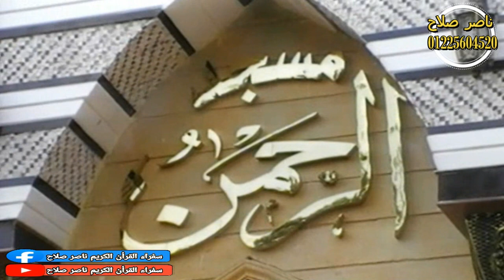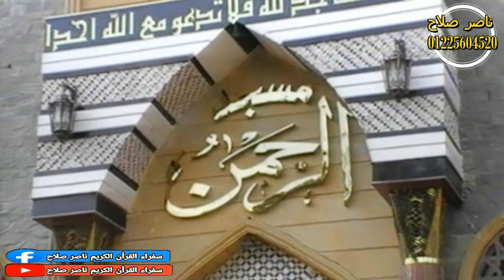الشيخ محمود على حسن قرأن الجمعه مسجد الرحمن بهنباى 6 11 2020